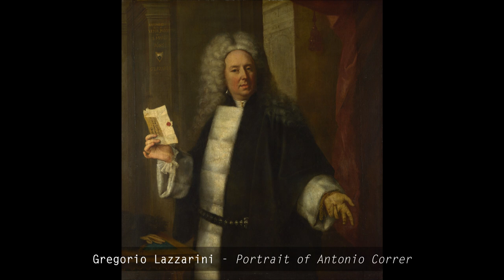The National Gallery: A collection of 200 artworks #6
In order for the LEARNFROMMASTERS project to continue its activity,
YOUR KIND SUPPORT IS REQUIRED:

The National Gallery: A collection of 200 artworks #6 (sort by name)

Description: "The National Gallery is an art museum in Trafalgar Square in the City of Westminster, in Central London. Founded in 1824, it houses a collection of over 2,300 paintings dating from the mid-13th century to 1900"